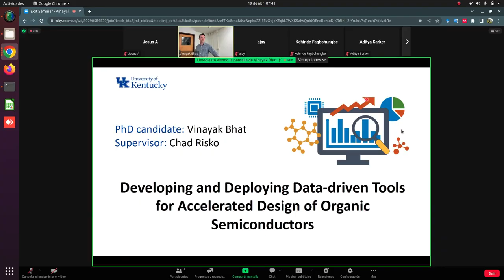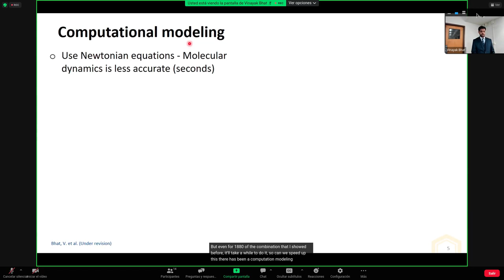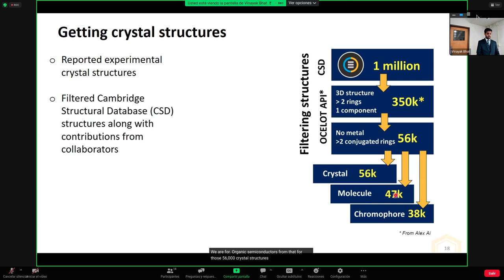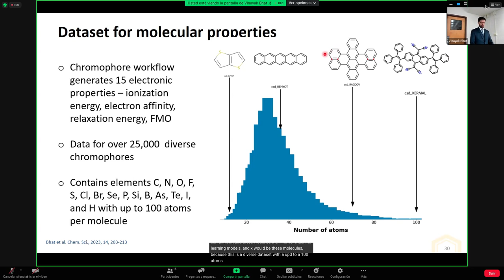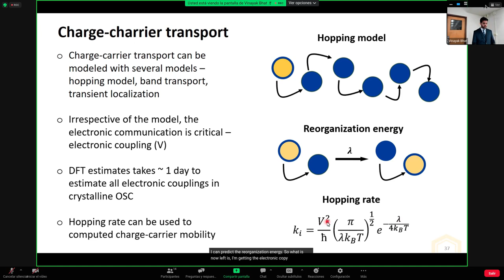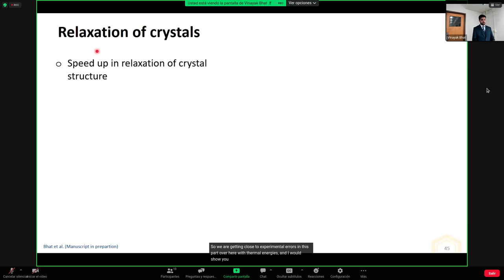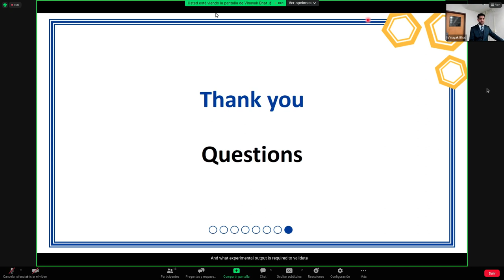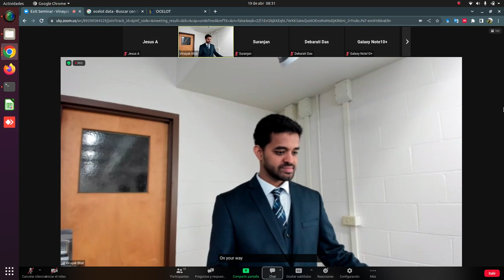Generación acelerada de propiedades de semiconductores orgánicos usando ML | Vinayak Bhat